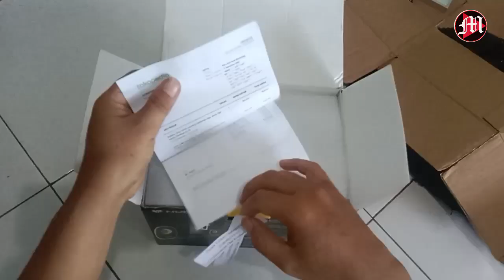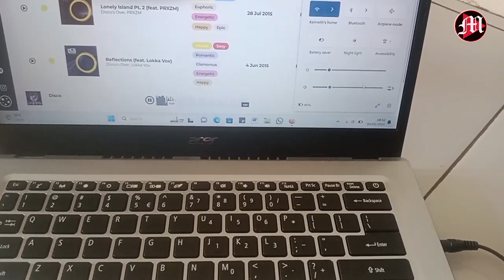Speaker 2.1 Nubwoo | Speaker Subwoofer Mini | Review dan Tes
Speaker ini output nya sudah pakai subwoofer jadi nada rendah cukup terasa, selain itu speaker satelit suaranya sangat jelas.
Rekomended karena harganya sesuai dengan ukurannya. Tapi cocok untuk ruangan kecil sperti kamar.

Kekurangan : Belum bluetooth, hanya input audio jack 3,5mm.

Dukung dgn bantu subrekk ya bos.. makasih